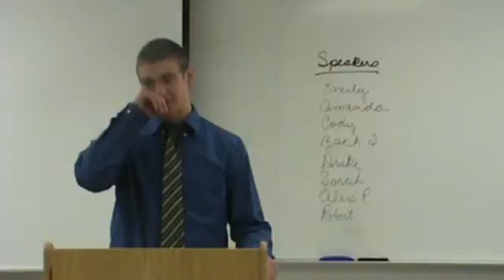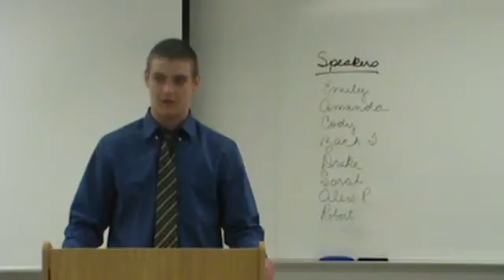Zach T.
Sp. 1